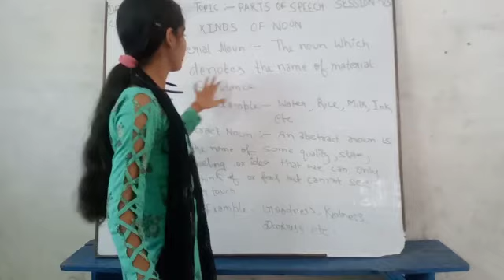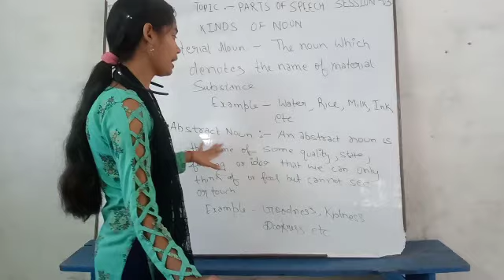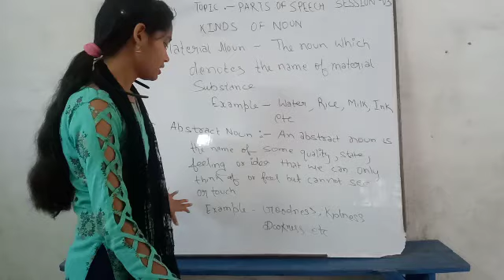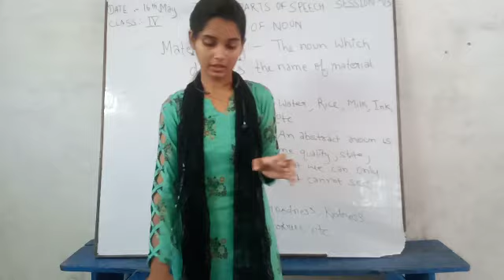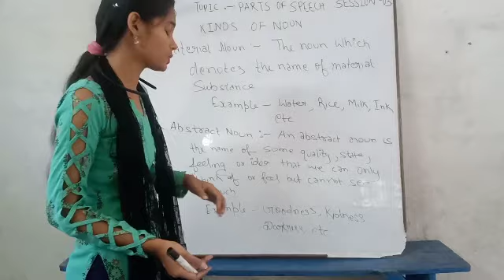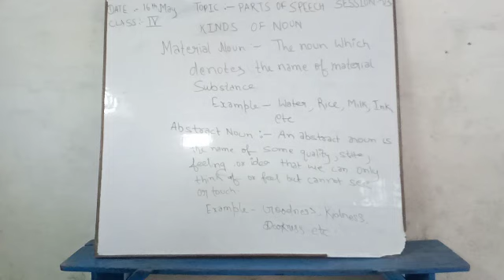Class 04 - English - Session 04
Topic : Part of Speech